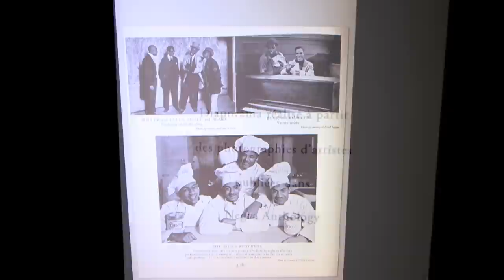"L'Atlantique noir" de Nancy Cunard, "Negro Anthology" (1931-1934)" - Bande-annonce de l'exposition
Exposition "L'Atlantique noir" de Nancy Cunard, "Negro Anthology" (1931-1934)" au musée du quai Branly, du 4 mars au 18 mai 2014. Pour en savoir plus